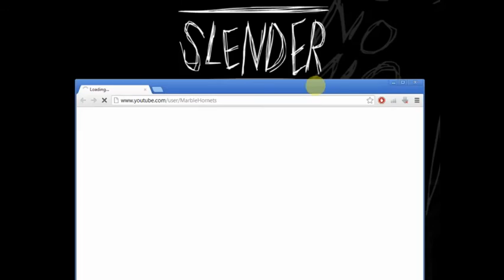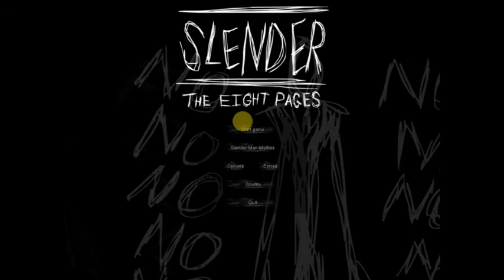So I Play Slender: The Eight Pages... [Live-Stream]